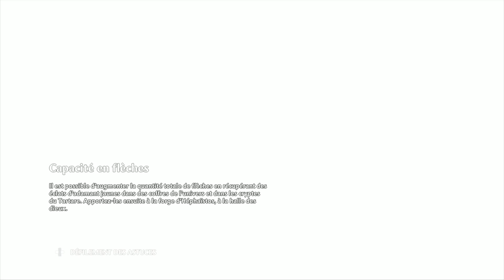Demandons de l'aide d'Apollon - Immortals Fenyx Rising : LP #100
Hermès nous conseille d'appeler Apollon pour nous aider